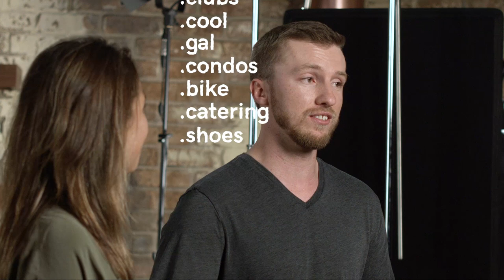How Much Does a Domain Name Cost per Year - And Why? | The Journey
If you’re looking to start an online venture, securing a domain name is ground zero.

Whether or not you already have an established business, you can’t have a dominant presence on the internet without a domain. But how much does a domain name cost? What are your options? How do you get started?

The Journey is what everyday entrepreneurs, like you, need to follow in the pursuit of online success. In this video, Emma and Justin tell you everything you need to know about the cost of a domain name.

00:50 - Why is there a range of cost with domain names?
01:41 - WTF is up with .wtf?
03:22 - Some things to avoid
04:19 - Where do I get a domain name?
05:30 - How do I protect my domain name?

Instead of asking yourself, “how much does a domain name cost,” you should be asking, “how much would it cost my business not to have a domain that amplifies my brand?” Finding the perfect domain name for your company isn't always easy, but the cost of sacrificing immediate recognition, traffic and sales could easily outweigh the price of a domain.